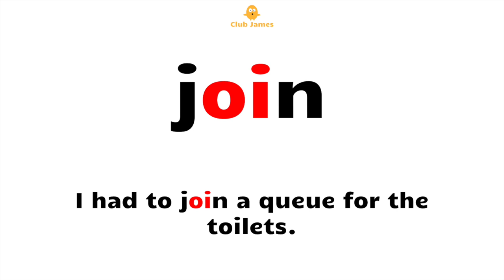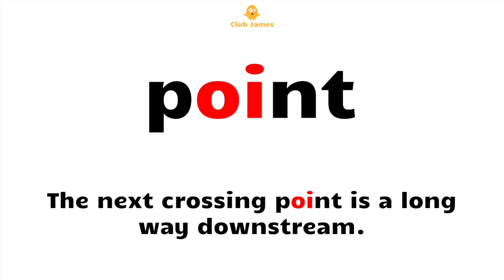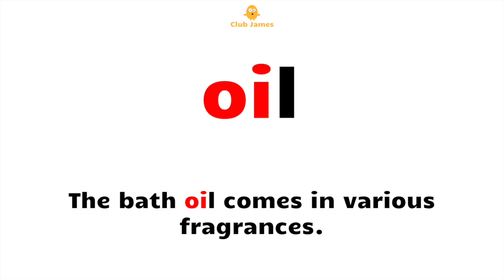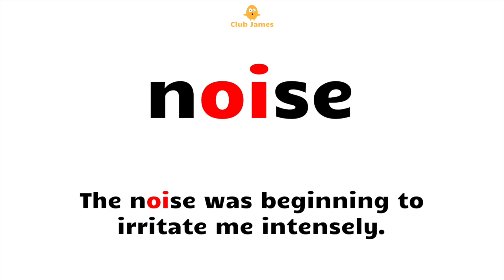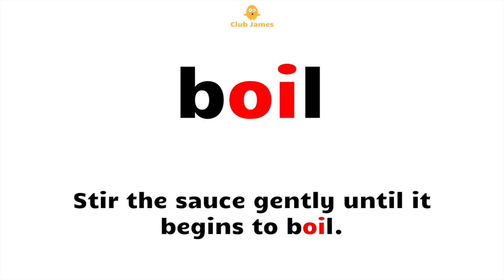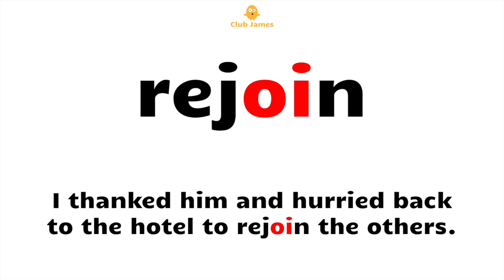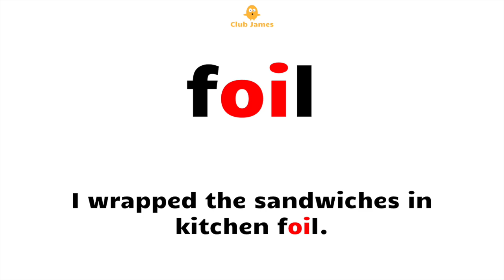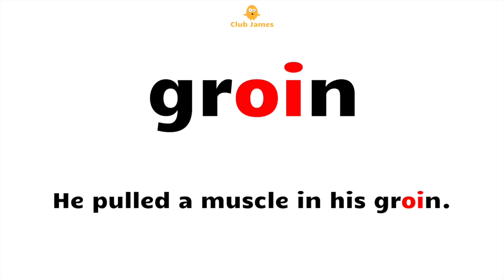English Phonics - 'oi' words